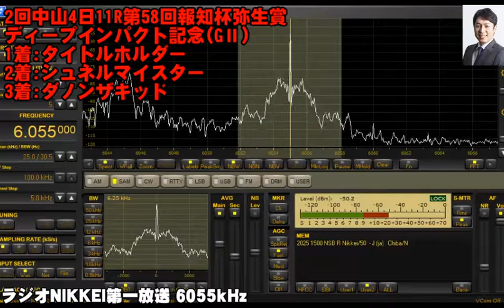【ラジオNIKKEI第一放送】2021年3月7日／2回中山競馬4日弥生賞【競馬ラジオ】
‹2回中山競馬4日›

実況小塚歩アナ

14:35 2回中山4日9R湾岸ステークス
1着:ウインキートス　2着:アンティシペイト　3着:ネプチュナイト
15:10 2回中山4日10R総武ステークス
1着:ナムラカメタロー　2着:メモリーコウ　3着:ハヤヤッコ
15:45 2回中山4日11R第58回報知杯弥生賞ディープインパクト記念(GⅡ)
1着:タイトルホルダー　2着:シュネルマイスター　3着:ダノンザキッド